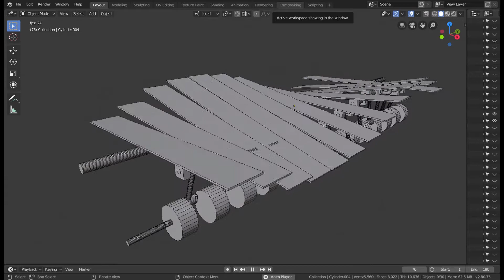Crankshaft Mechanism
The oscillating panels simulate the waves of the water.

2020 Semester 2.